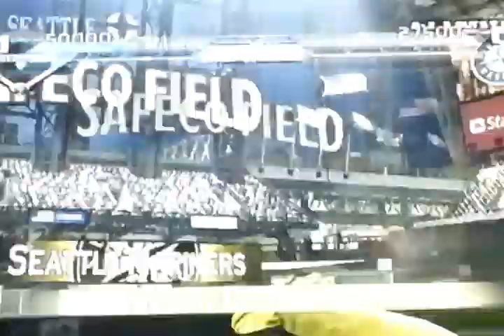The BIGS 2 Ep.3:"Welcome back to the Bigs"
Wayne gets back to the majors